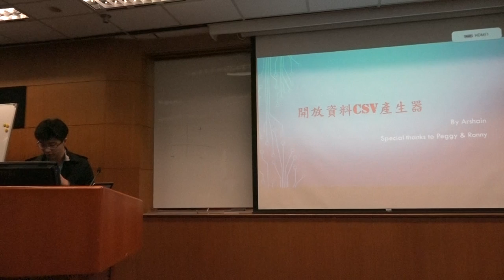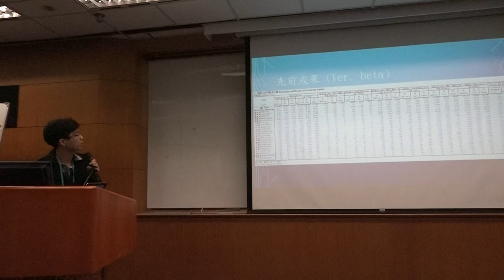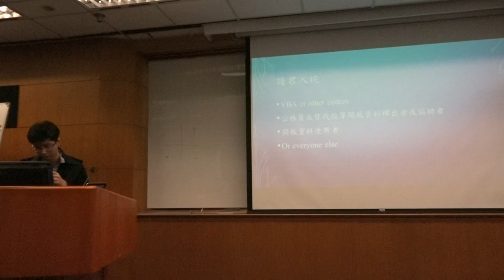g0v tw hackath18n 提案 開放資料csv產生器 亞太營運黑客松